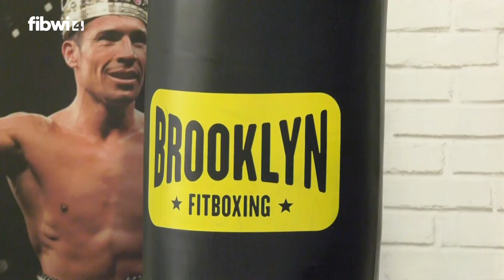Los Dimonis Punch, subcampeones del mundo en los Fitboxing World Games